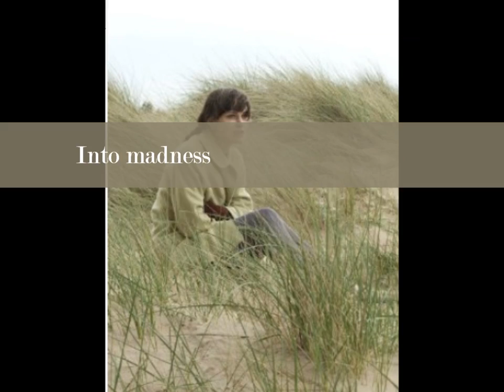The Bell Jar Book Trailer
Lalalala The Bell Jar Book Trailer Project Thingy. All Photos from IMDB.